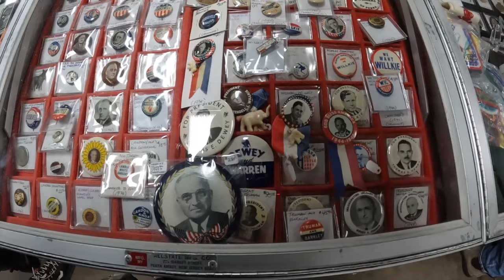Buying at The Super Gigantic Garage Sale in Allentown PA